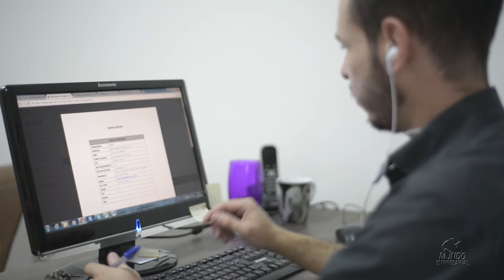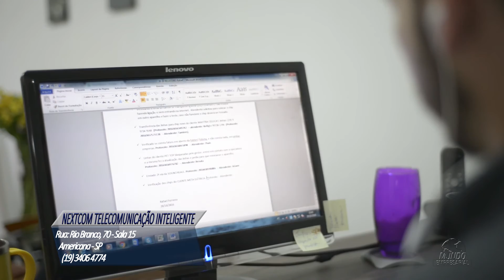NEXTCOM TELECOMUNICAÇÕES - AMERICANA/SP - MUNDO EMPRESARIAL